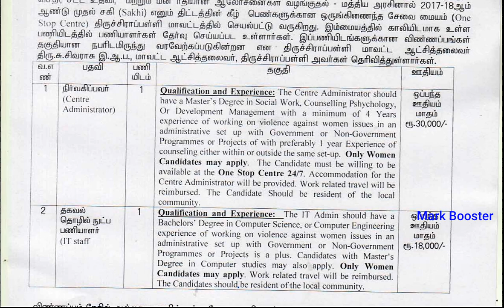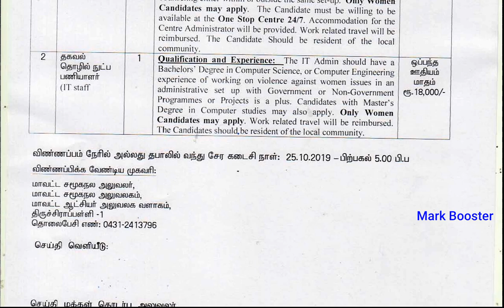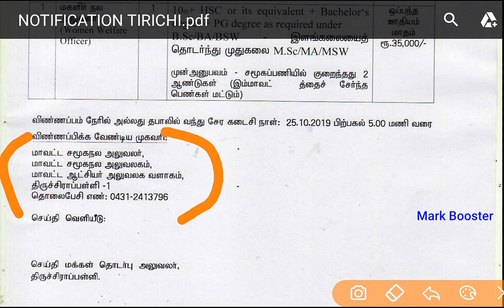தமிழக அரசு சுகாதார ஊட்டச்சத்து துறையில் வேலைவாய்ப்பு | Salary - 35000 | Tamilnadu Govt Job 2019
*TNPSC,TNTET,TNUSRB - SI,Constable,RRB
IBPS,SSC and All competitive exams Tips,Tricks,Shortcuts .

*அரசு தேர்வுக்கான free syllabus videos - Tamil,Science,Aptitude and Reasoning,History,Polity,Indian National movement,Geography,Economics,Current affairs,GK.

*Syllabus Videos,Current affairs,jobs information